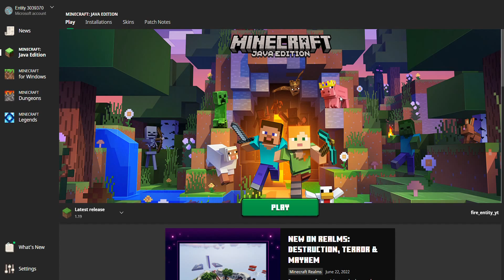Technoblade Added to Minecraft Launcher